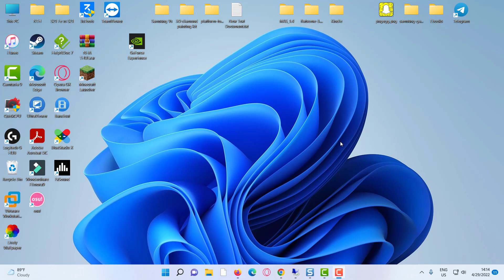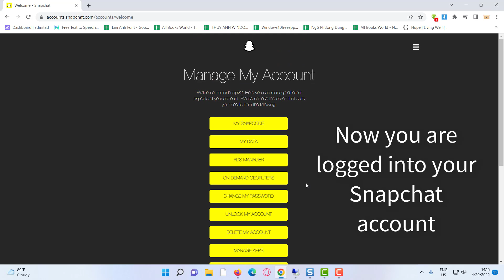How to login to Snapchat on computer, PC or laptop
How can I login to Snapchat on my computer? How to login to Snapchat on computer, PC or laptop? This video will show you how to login to your Snapchat account in Chrome, Firefox, or Opera browser.